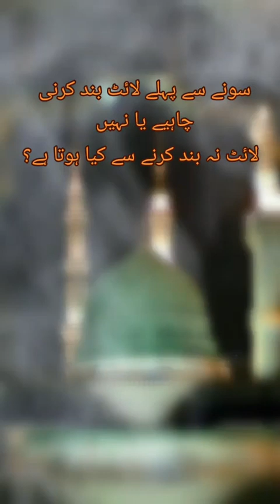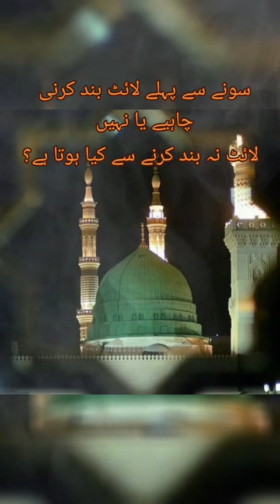raat light band kr k sona cheay ya ni